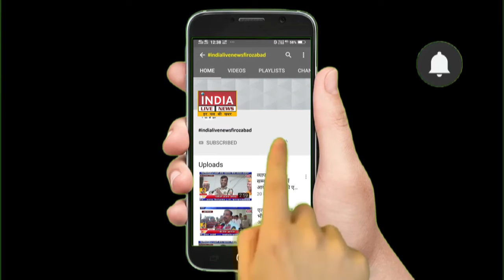कोरोना वायरस के प्रभाव को कम करने के लिए शहर को किया जा रहा है सैनेटाइज